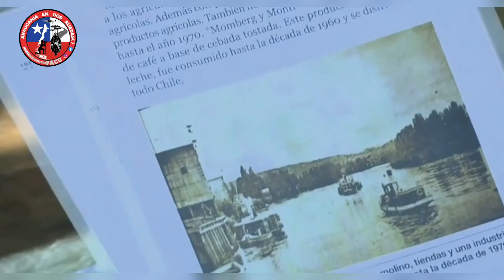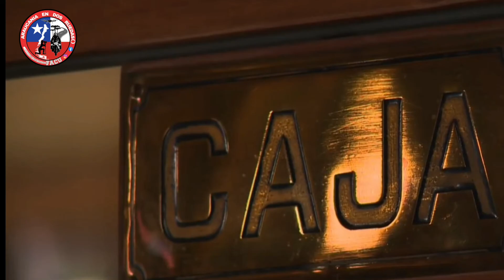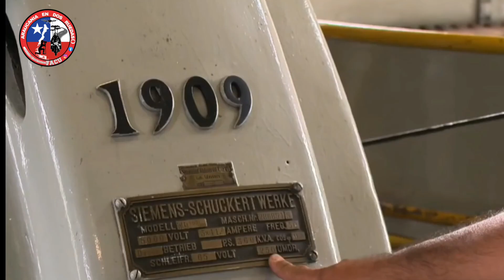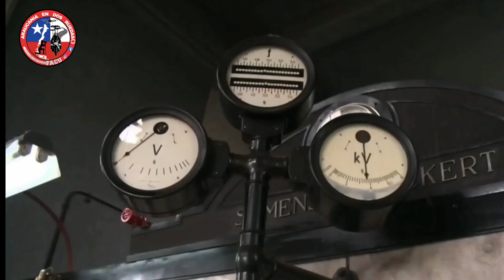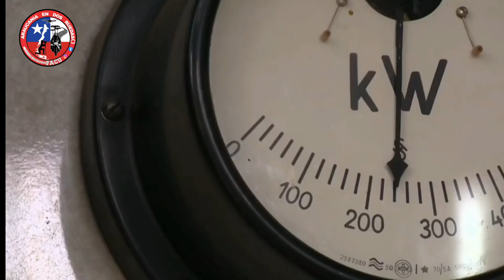La Union... donde nace toda la magia del sur.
distante a casi 900 kms de santiago, se encuentra ubicada esta hermosa ciudad con más de 2000 habitantes. rodeado de hermosos paisajes y una historia que faltarían imágenes para describir tanto relato.